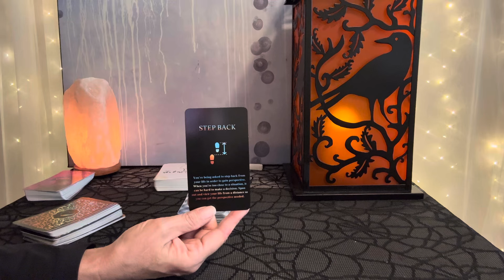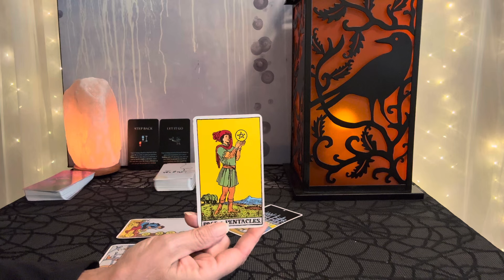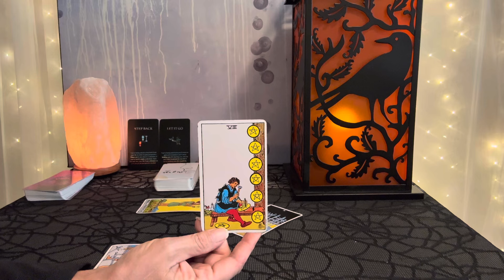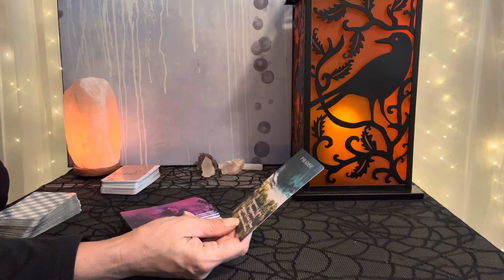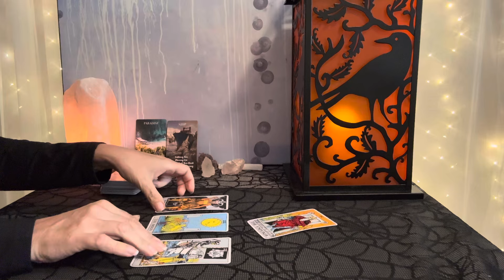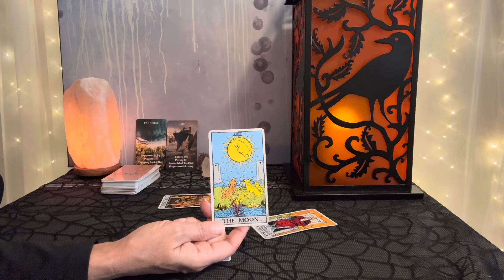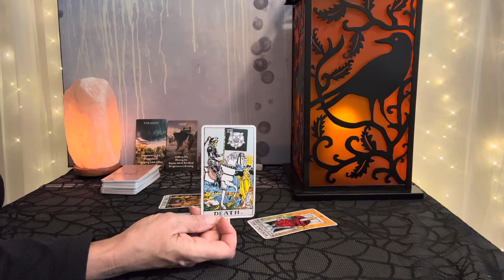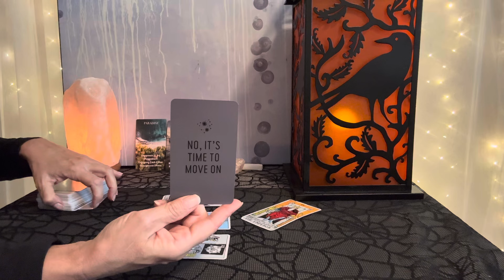TAURUS Law of Attraction~Money & Love Tarot~October 2024❤️💰❤️💰